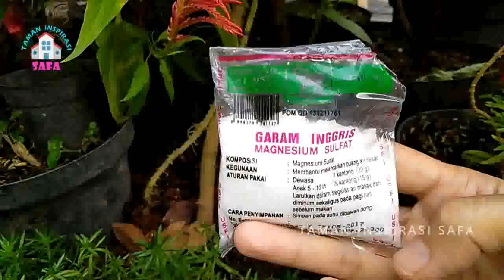# TIS # PEREMAJAAN CABE TUA PENGENDALIAN & PERAWATAN CABE KERITING | LIQUID FERTILIZER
Video yang disajikan bermaksud untuk sekedar memberikan informasi. Bila ada konten dalam video yang kurang berkenan, harap menjadi maklum.

Untuk pemesanan Benih sayuran, bibit tanaman buah dan tanaman hias, bisa menghubungi WA 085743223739 atau klik link berikut

Wassalamu'alaikum wr.wb